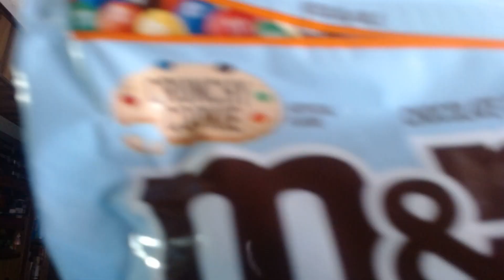Justin Tries- Crunchy Cookie M&M's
M&M Cookies in M&M Form?